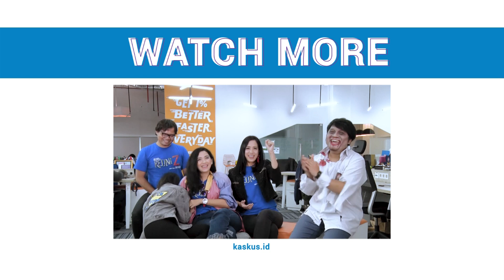Fanny Fabriana Takut karena Ada yang Kesurupan Beneran | HACEP!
Waduh waduh... Siapakah artis yang dimaksud Soleh Solihun nggak pantes main di film Reuni Z yang dibuat olehnya? Kok bisa? Apa jangan-jangan Kang Soleh keceplosan ya? Yuk intip jawaban-jawaban para pemain film Reuni Z di MauGakMau Challenge.